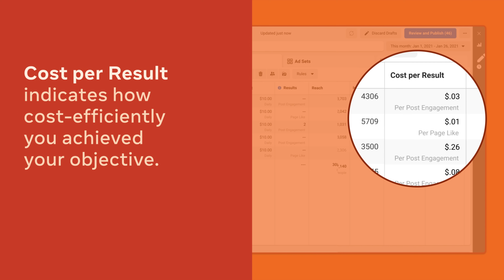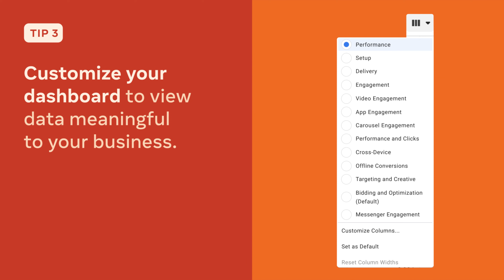How to Evaluate Campaign Results with Ads Manager Reporting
In this video, you'll learn how to navigate reporting in Ads Manager and what types of information the default campaign report includes so that you can build meaningful dashboards relevant to your business.

To learn more about how to evaluate campaign results with Ads Manager reporting, check out our free course

New to advertising on Facebook? There are ad solutions for every level of expertise.